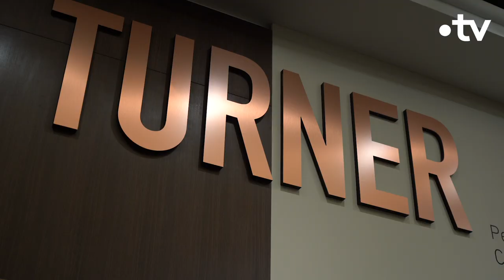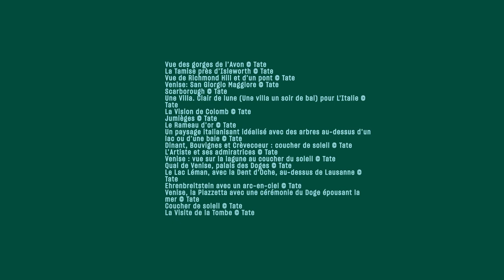Voyager avec le peintre William Turner - Culture Prime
Envie d'évasion ? Venez voyager avec nous et le peintre britannique William Turner dont le Musée Jacquemart-André présente une superbe rétrospective.
Une visite privée présentée par Noëmie Roussel.